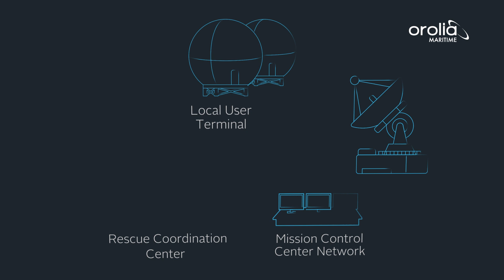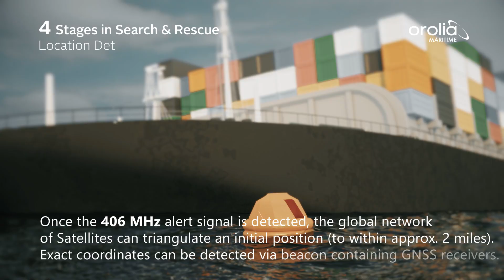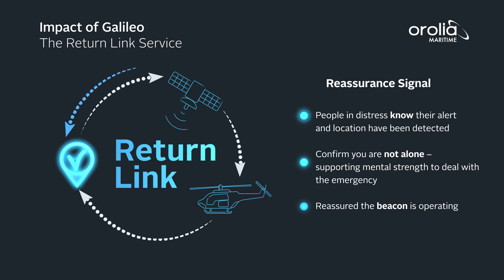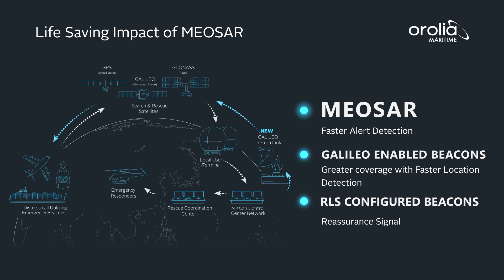Galileo and the ReturnLink Service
The ReturnLink Service allows Galileo to transmit a Reassurance signal back to RLS compatible beacons to confirm the receipt of the distress signal, and that the location has been detected.